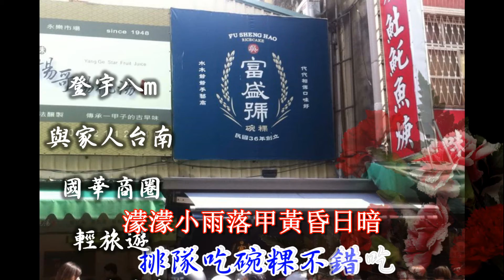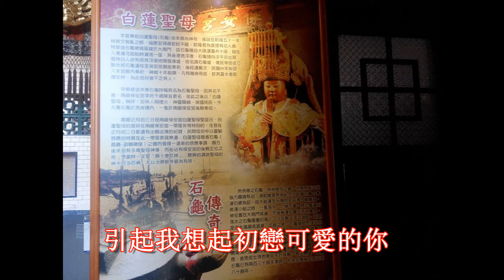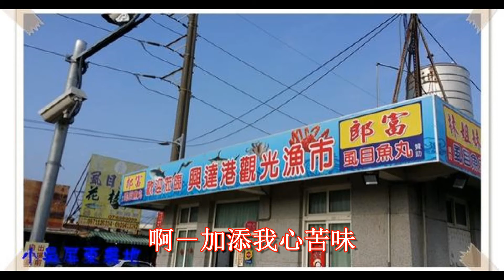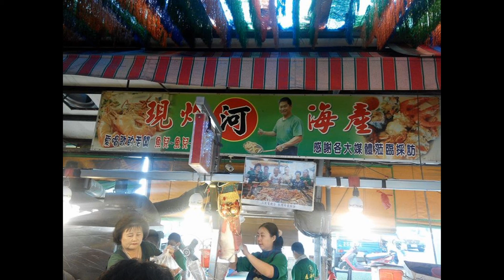2017夜雨思情deng yu台南國華商圈輕旅行